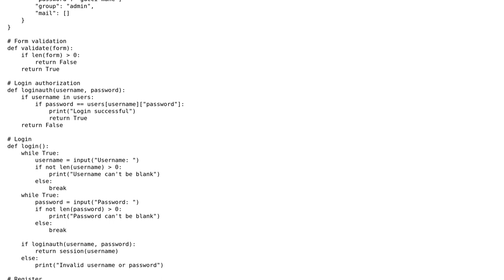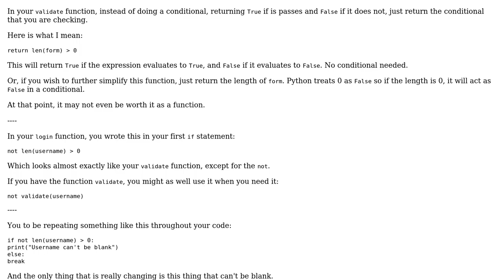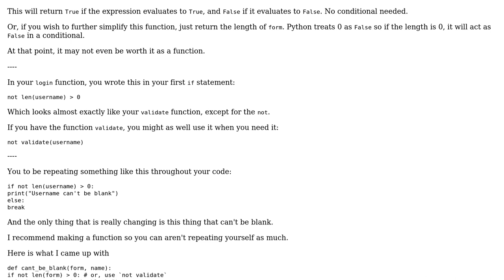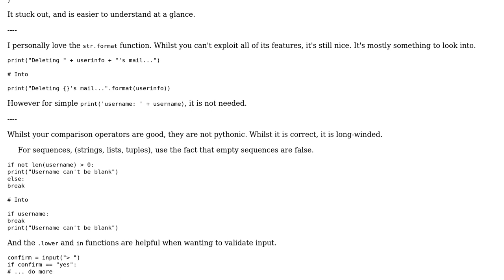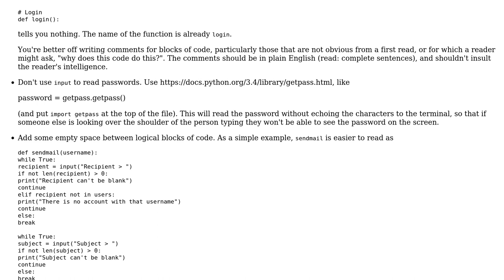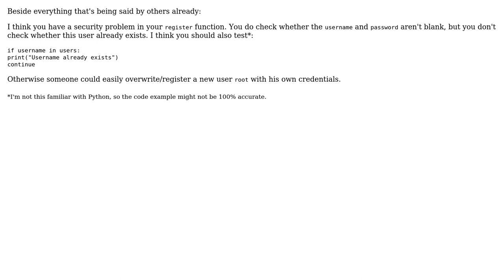Code Review: Register/Login and authentication through terminal (4 Solutions!!)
Code Review: Register/Login and authentication through terminal

With thanks & praise to God, and with thanks to the many people who have made this project possible! | Content (except music & images) licensed under CC BY-SA | Music | Images & others | With thanks to user SirPython user Peilonrayz user Nick user Jamal user insertusernamehere user asmeurer and the Stack Exchange Network Trademarks are property of their respective owners. You are responsible for your own actions.